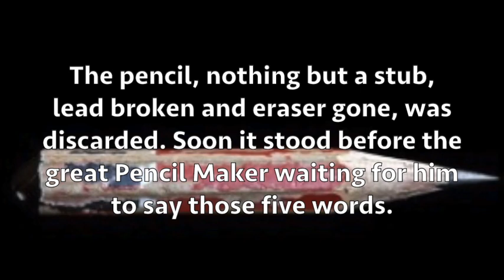Today's Thought: Purpose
Can we find a similar spiritual peace in this life even when the events of life leave us empty, even emotionally used up? When we find ourselves without purpose, used up, is that the end, or does God have something else in mind?